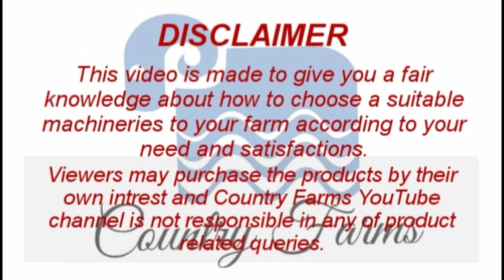தேங்காய் நீரோட்டத்தை கணிக்குமா ? | மழைநீர் சேகரிப்பு அமைப்பு | நிலத்தடி நீர் ரீசார்ஜ்|Country Farmss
Rain Beaver

Address: 114 1 TO 14) ROAD, near SAP THEATER, Avinashi, Tamil Nadu

Rain Beaver Specializes in setting up revolutionary, eco-friendly, and economical rainwater harvesting systems for individual homes and institutions. We focus on offering reliable turnkey services for rainwater harvesting. Our methods and installation are a fool and have proven to work for decades.